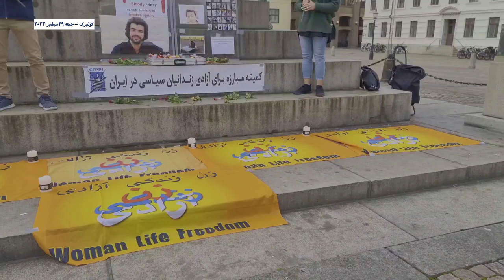گوتنبرگ - تجمع اعتراضی به مناسبت سالگرد جمعه خونین زاهدان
جمعه ۲۹ سپتامبر ۲۰۲۳